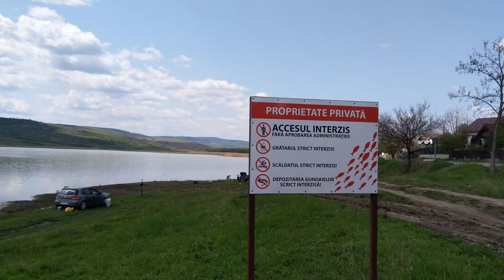Pescuit baraj PUSCASI Vaslui 01 mai 2022 video 4K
Cum arată barajul Pușcași din județul Vaslui pe 01 mai 2022.
Pentru claritate maximă setați calitate video 2160 p 4K !